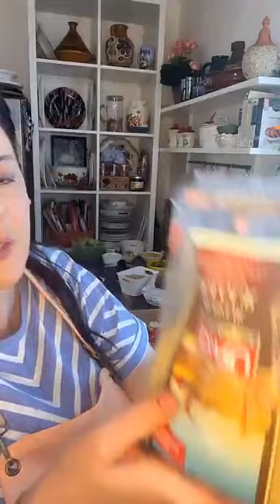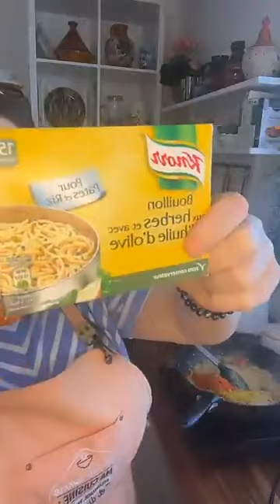Des brochettes avec du blé//Chef Fairouz#kabyle_de_france#Kabylie#ghenia#نوميديالزول#kabyle#inshot